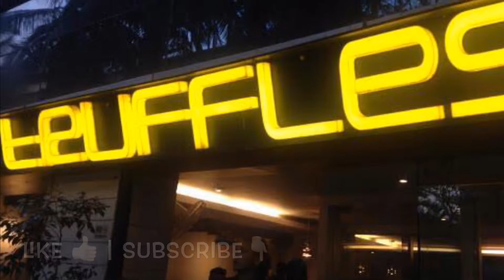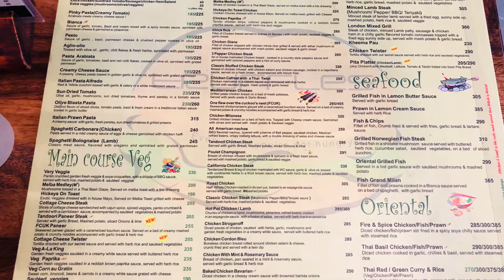Truffles Bangalore 😋 Variety food choices in Koramangala | Bangalore Days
Trip Dude VLOG#22

This enriching cafe is the next very place to stop by to experience a wide range of desserts, cakes, burgers and waffles. The dessert products prepared here are always fresh and their burgets are simply delicious. The ambiance of the place is lively and pleasant. They also proffer home delivery and their prices are very light on one's pocket. Must have: American Cheese Burger, Grilled Chicken Sandwich and Red Velvet Sundae.